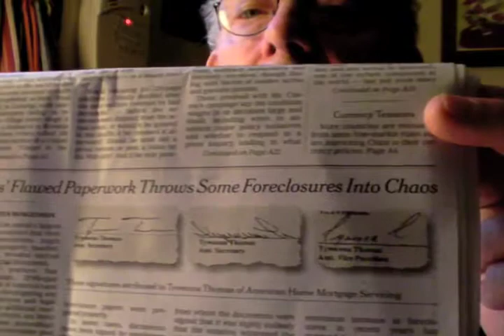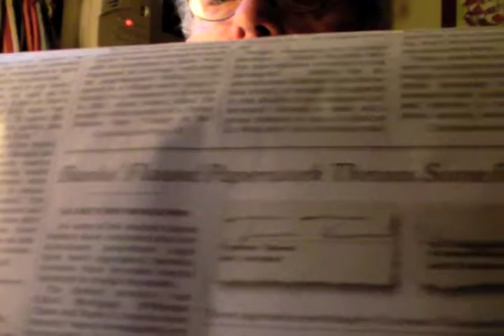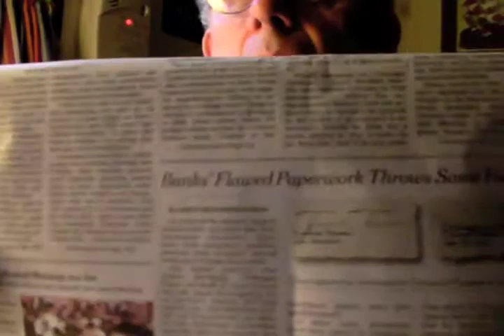Part 1 of "Mortgage Foreclosures deemed illegal and invalid!"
The courts are finding that many of the mortgage foreclosures being enacted by banks are invalid and illegal because the title to the property is often missing after the original mortgage has been split into fifty different tranches. The result? Many homeowners will get their house back, if they want them.